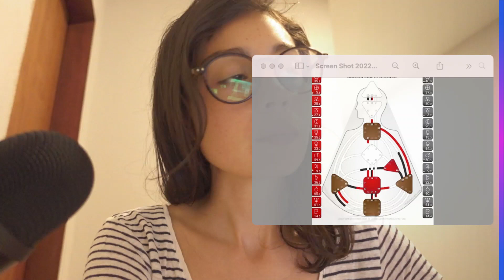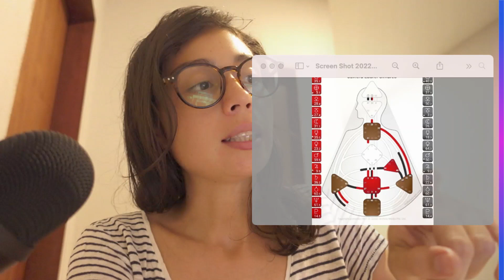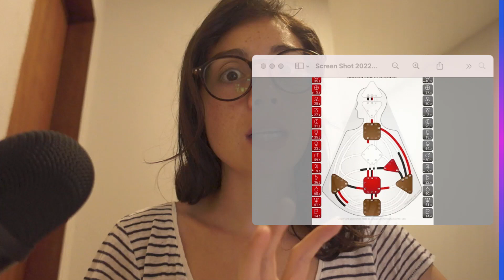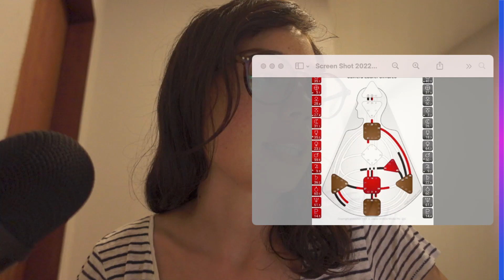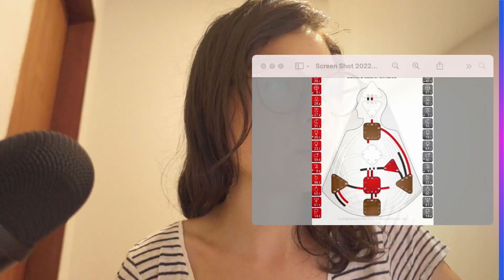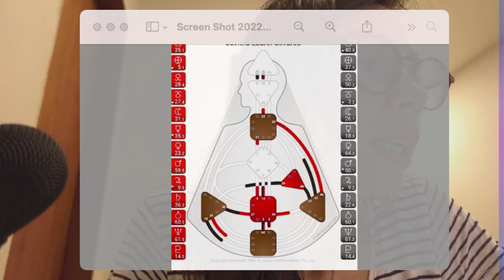Canal 27-50 | Canal 35 - 36 | Diseño Humano | Generador Manifestante | Easyhumandesign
🌀 Únete a mi comunidad por solo 9usd/mes y obtén acceso a clases, sesiones de preguntas y respuestas y mucho más